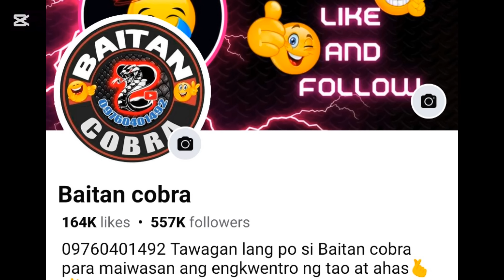PAT*Y ANG INA. MGA STUDYANTE SA SCHOOL MAILIGTAS KAYA NG NANAY?"